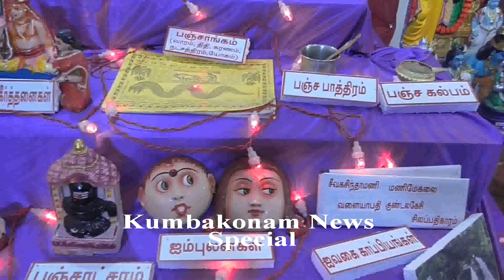Kumbakonam News Oct 2019 Magic Five Concept Golu by TVS Dasarathy Priya Pradeep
Kumbakonam News Oct 2019  Magic Five Concept Golu by TVS Dasarathy Priya Pradeep on 04.10.19  by Media R Prabakaran